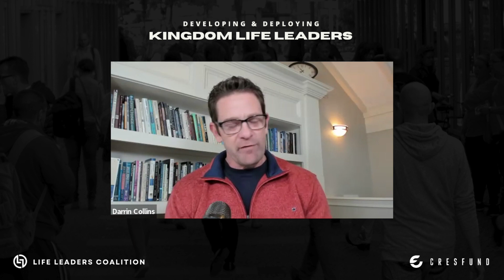Cresfund: "The place to invest" | The Investment Fund for Entrepreneurs, Businessmen, & Individuals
Don Wales and Darrin Collins, financial advisor, entrepreneurs, and businessmen, are radically changing the future of investing with "Cresfund."

Cresfund is an investment system and community in the works, created with the purpose of "enhancing individuals and communities through successful investing."

Unlike the majority of investment systems and strategies, this new system is built to benefit the individual first,  before going on to benefit the Cresfund community in a continual supportive cycle.

Cresfund will be the support system for individuals and entrepreneurs of all ages looking to build wealth, businesses, and a prosperous future for generations to come.

Visit Cresfund.com to get started investing.